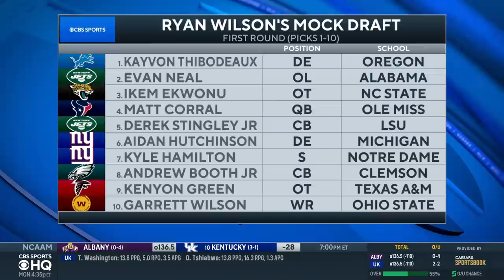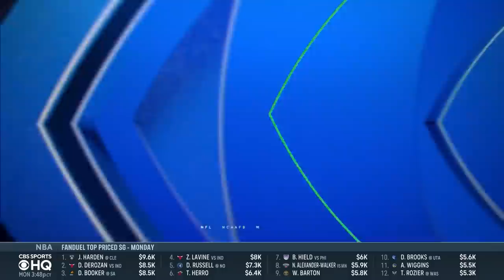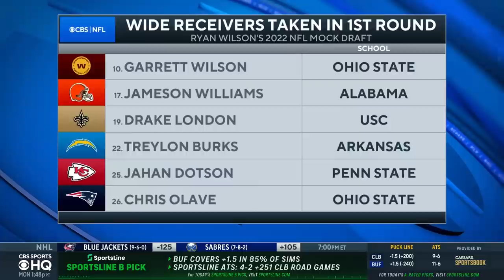Latest 2022 NFL Mock Draft: Top QBs, WR Weapons, & MORE | CBS Sports HQ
Ryan Wilson, Brady Quinn, & Danny Kanell break down Wilson's latest 2022 NFL mock draft!